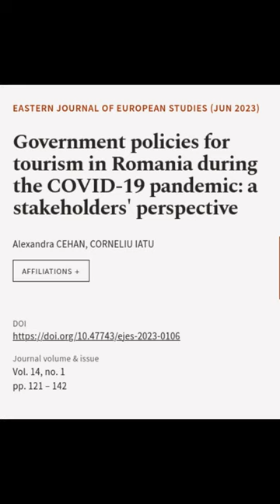Government policies for tourism in Romania during the COVID-19 pandemic: a stakeholde... | RTCL.TV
### Keywords ###

### Article Attribution ###
Title: Government policies for tourism in Romania during the COVID-19 pandemic: a stakeholders perspective
Authors: Alexandra CEHAN ,and CORNELIU IATU
Publisher: Alexandru Ioan Cuza University of Iasi
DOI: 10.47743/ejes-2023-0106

### Video Timestamps ###
0:00:00 - Summary
0:00:47 - Title
0:00:51 - End